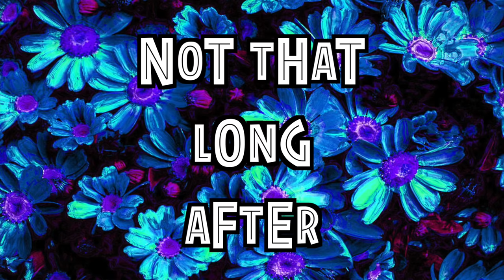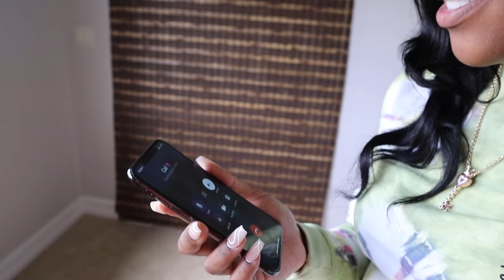PRANK CALLING CALI & KAMEIRO 😂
Welcome to our crazy life!